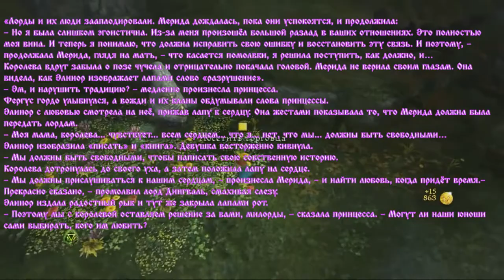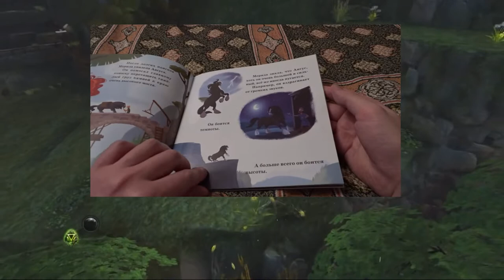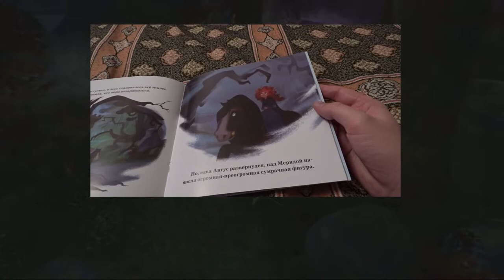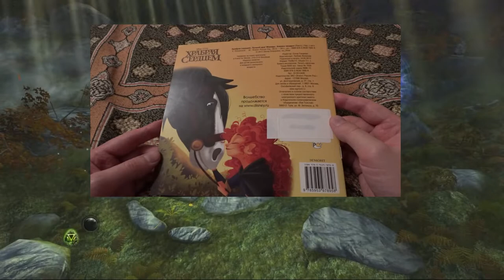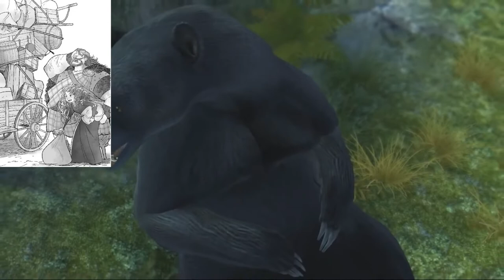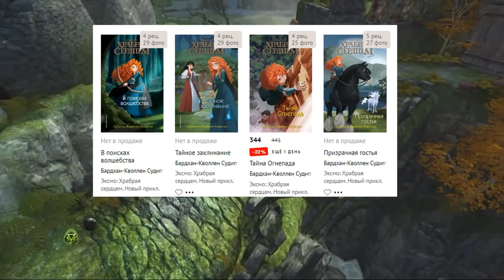Читальная Изба №12 - Храбрая Сердцем (Brave) - часть 1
Тайм-коды:
00:00 Дисклеймер
00:17 Вступление
03:53 Книги от Ирен Тримбл
14:26 Книги от Судипты Бардхан-Кволлен
27:43 Заключение
33:05 Сцена после титров

Волчье Лыко - Гробовщик, Вот так вот;
Виктор Сербул - Твист Операция Ы (Александр Зацепин cover);
130Grit - Megaman 2 : Woodman Theme (Takashi Tateishi cover);
Skotoborist - Apache (The Shadows cover),
No One Lives Forever - Main Theme (Rich Ragsdale cover);
Claude D. -
Chip & Dale 2: Sewer Twist (Minae Fujii, Akihiro Akamatsu and Sachiko Oita cover);
DJ Kanyon - Набросок Дендивый, Набросок 1, Набросок 2
Elena Starscream - 2022;
System Eta feat. Elena Starscream - GATE GATE;
Chronomantique - Demo;
SebaS - Как на войне (Агата Кристи cover)

Огромное Спасибо:
Старине Датчу
Станиславу Зелинскому
Вадиму Лесину
Дмитрию Нутрихину
Михаилу Завадскому
Елене Белочкиной
Виктории Яковенко
Владимиру Спартаку
Максиму Кирьянову
Вадиму Марченко
Денису Кирсанову
Виктории Гришановой
Георгию Просто
Варваре Денисовой
Артуру Викарчуку
Владимиру Горбунову
Игорю Спирину
Татьяне Паршиновой
Виктору Сербулу
Марии Журавковой
Матвею Васильеву

Отдельное спасибо:
Александру Зорину